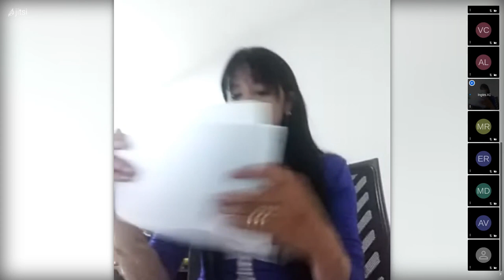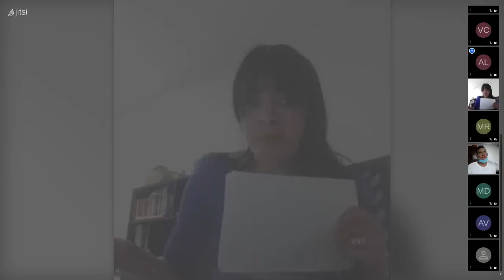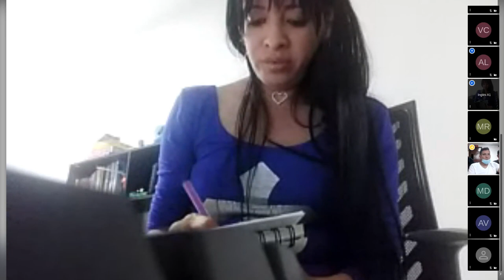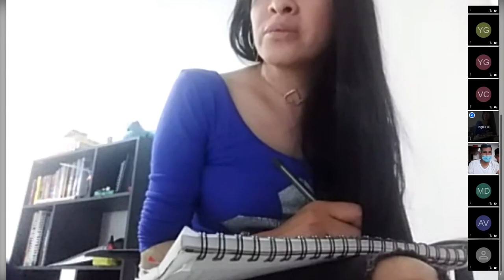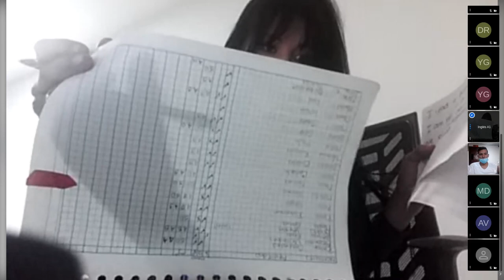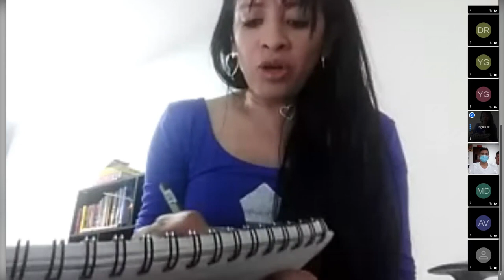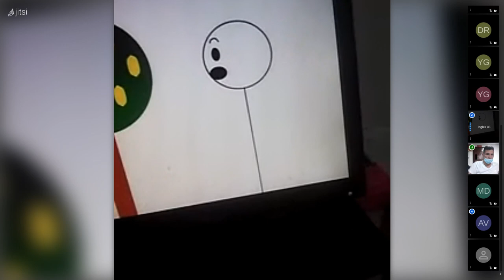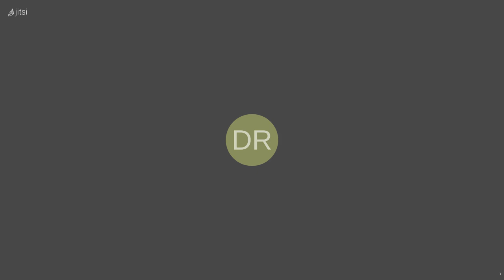CLASE DE INGLES 20 DE MAYO